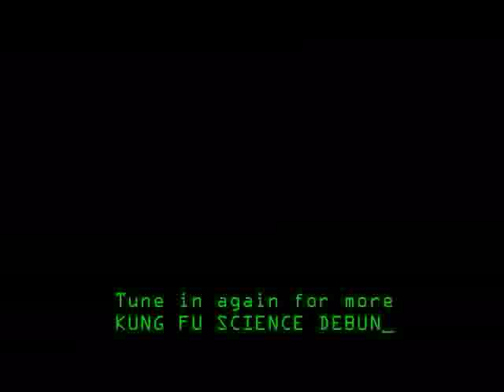Kung Fu Science Debunks The Moon Landing Hoax Theory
Kung fu Science Debunks Moon Landing Hoaxers

Also check out his two books: Bad Astronomy and Death From the Skies